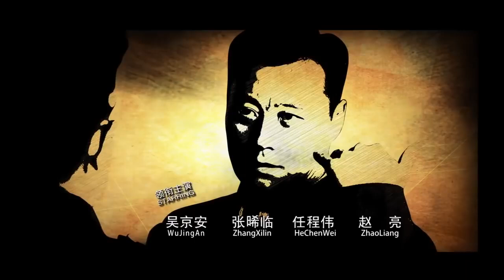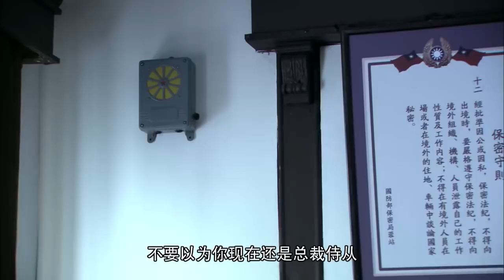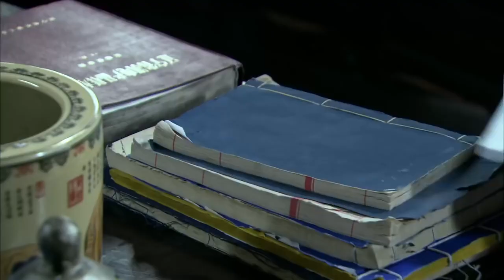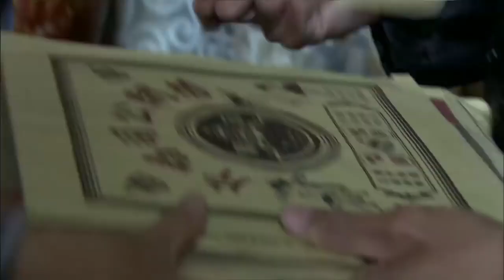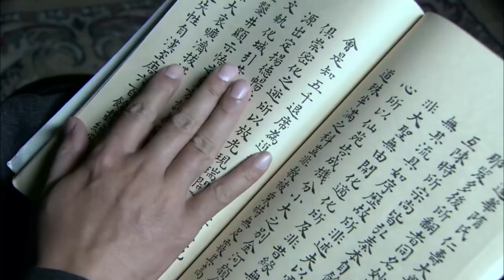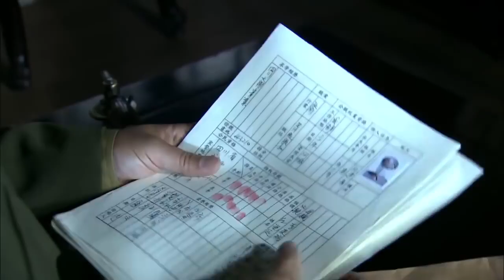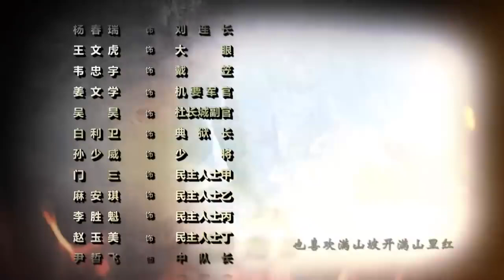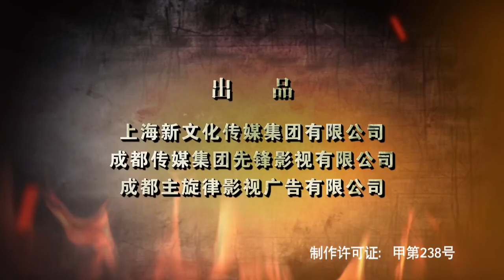绝密间谍 第19集 | 最好看抗日剧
《绝密间谍》讲述1949年的蓉城，叶宇飞及其地下党人为迎接解放军入城，与国民党反动派展开殊死斗争，迎接最后胜利的故事。1949年10月1日新中国成立，解放军即将入川，然而，国民党保密局站长何琳在马仁峰的指挥下做垂死挣扎！在蒋介石的最高指示下对蓉城实施大爆炸，在蓉地下党组织惨遭覆灭，与即将入川的解放军失去了联系！小组唯一幸存者叶雅颖接到指示唤醒在国民党潜伏多年的“磐石”，惊然发现“磐石”就是亲兄叶宇飞，而他们的父亲正是国民党叶泽宏将军。父亲也早已对蒋政府心生厌倦，成功接受策反，为和平解放成都打开了第一道大门。叶家兄妹受到了保密局的高度怀疑。蓉站站长何琳与叶宇飞曾是抗日战争时期的恋人和战友，却因两人信念不同，何琳由爱生恨，屡次对兄妹俩痛下毒手。此时潜伏下来的何琳企图暗杀进城解放军首长，并与叶宇飞同归于尽，叶宇飞绝地反击，终结了何琳的生命。最终成都和平解放了，叶宇飞及其地下党人，注视着入城的解放军队伍和欢庆的人民，留下了灿烂的微笑！